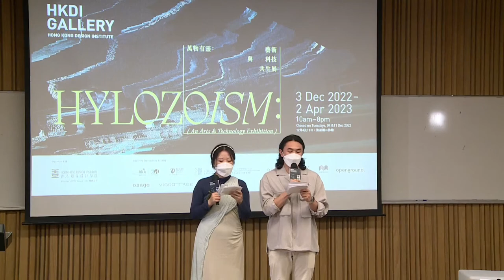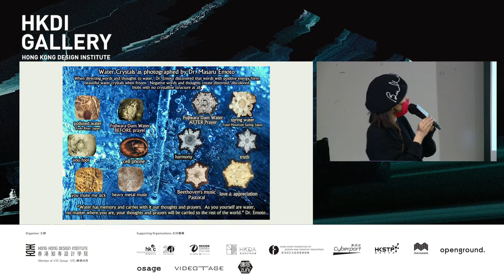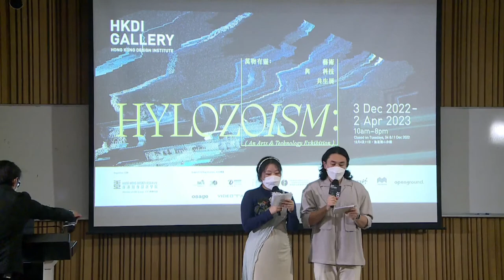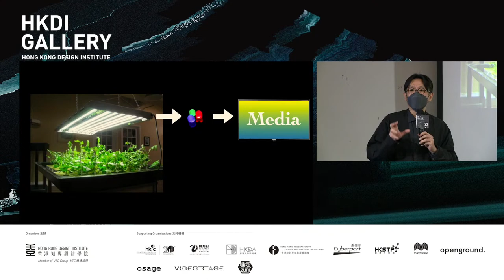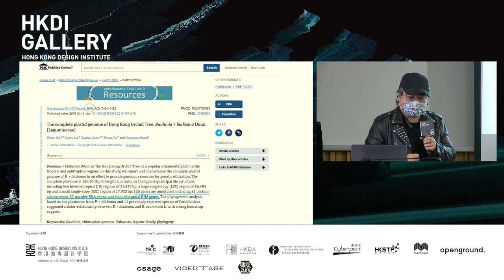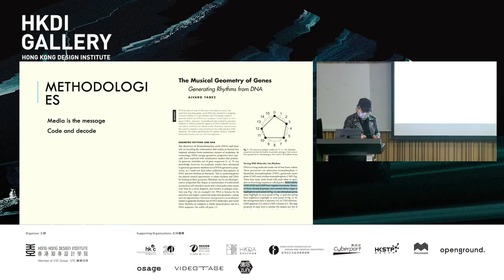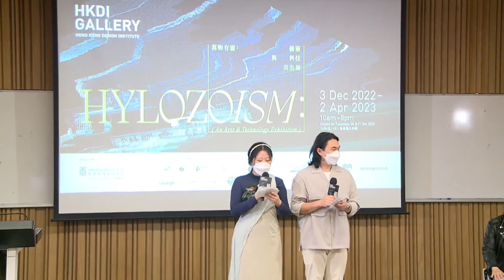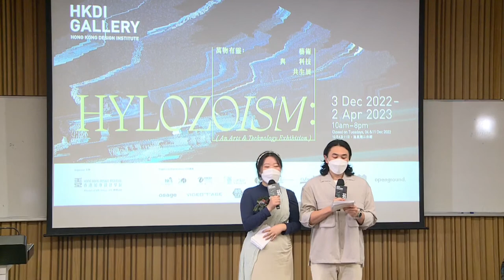HKDI Gallery Master Lecture - Neo nature: Hylozoism in Arts and Technology 新自然：藝術與科技的共生概念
𝗗𝗮𝘁𝗲: 2 December 2022 (Friday)
𝗧𝗶𝗺𝗲: 5:00 pm (Master Lecture)
𝗩𝗲𝗻𝘂𝗲: Hong Kong Design Institute (Tiu Keng Leng MTR Station Exit A2)
𝗟𝗮𝗻𝗴𝘂𝗮𝗴𝗲: Cantonese

𝗡𝗲𝗼 𝗻𝗮𝘁𝘂𝗿𝗲: 𝗛𝘆𝗹𝗼𝘇𝗼𝗶𝘀𝗺 𝗶𝗻 𝗔𝗿𝘁𝘀 𝗮𝗻𝗱 𝗧𝗲𝗰𝗵𝗻𝗼𝗹𝗼𝗴𝘆
新自然：藝術與科技的共生概念

𝗠𝗮𝘀𝘁𝗲𝗿 𝗟𝗲𝗰𝘁𝘂𝗿𝗲 𝗦𝗽𝗲𝗮𝗸𝗲𝗿𝘀:
Curator, Hylozoism: An Arts & Technology Exhibition
𝗠𝘀 𝗝𝗼𝗲𝗹 𝗞𝘄𝗼𝗻𝗴

Curator & Artist, Hylozoism: An Arts & Technology Exhibition
𝗠𝗿 𝗞𝗲𝗶𝘁𝗵 𝗟𝗮𝗺

Artist, Hylozoism: An Arts & Technology Exhibition
𝗠𝘀 𝗘𝗹𝗹𝗲𝗻 𝗣𝗮𝘂

Curated by Ms. Joel Kwong and Mr. Keith Lam, the exhibition features an international and local artist lineup, includes 𝗣𝗵𝗶𝗹𝗶𝗽 𝗕𝗲𝗲𝘀𝗹𝗲𝘆 (𝗖𝗮𝗻𝗮𝗱𝗮),𝗞𝗲𝗶𝘁𝗵 𝗟𝗮𝗺 (𝗛𝗼𝗻𝗴 𝗞𝗼𝗻𝗴), 𝗘𝗹𝗹𝗲𝗻 𝗣𝗮𝘂 (𝗛𝗼𝗻𝗴 𝗞𝗼𝗻𝗴), 𝗥𝘆𝘂𝗶𝗰𝗵𝗶 𝗦𝗮𝗸𝗮𝗺𝗼𝘁𝗼 (坂本龍一) 𝗫 𝗗𝗮𝗶𝘁𝗼 𝗠𝗮𝗻𝗮𝗯𝗲 (真鍋大度), 𝗮𝗻𝗱 𝗳𝘂𝘀𝗲* (𝗜𝘁𝗮𝗹𝘆). Hylozoism, also known as animism, advocates that all things in the world possess a distinct spiritual essence. It is a philosophy indeed. As technology is undoubtedly one of the many things intertwined with human lives, such neo-nature is not only consisted of flowers and plants but orchestrates a new ecology. This exhibition demonstrates the connections between the world, the earth, and the people. What would the intervention of humans and technology do to nature in the context of arts and technology? From the picturesque landscape to the subject of neo-nature, arts and technology are instrumental in foretelling the near future. Like the five elements, the five artworks in the exhibition present a neo-nature to propose the concept of symbiosis - like an endless cycle of mutual benefits and coexistence. In the belief of hylozoism, let us forge ahead with arts and technology as engines and fuel on with all matter through thick and thin.